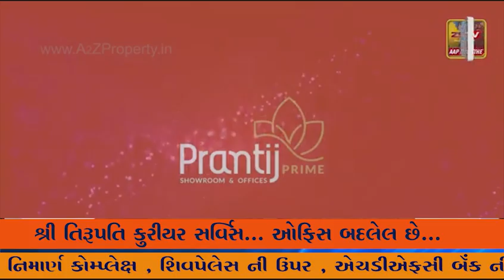નવસારી જિલ્લાના પોલીસ અધિકારી કર્મચારી દ્વારા કૌશલ્ય નિદર્શન રાખવામાં આવ્યું હતું.